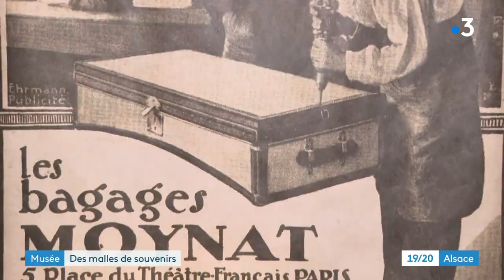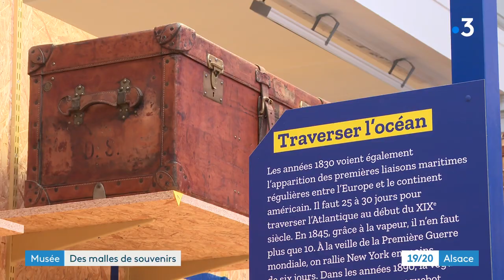Haguenau : cet atelier spécialisé restaure des malles de luxe à plus de 100.000€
Un musée unique en Europe, celui du bagage à Haguenau. Une immense collection regroupée par un couple qui, en parallèle, à aussi un atelier de restauration. Avec un artisan, ils remettent en état des malles venues du monde entier. Atelier qui vient d'ailleurs d'être labellisé entreprise du patrimoine vivant.